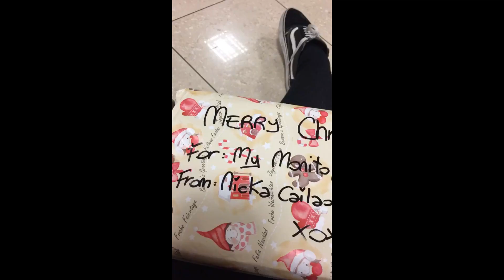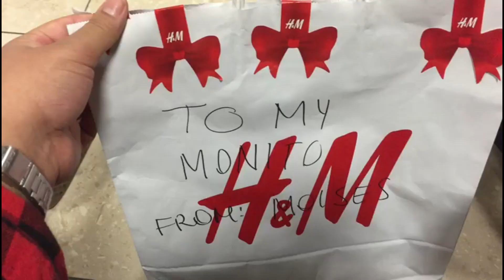HE Christmas Party2k18 || Nicka Cailao